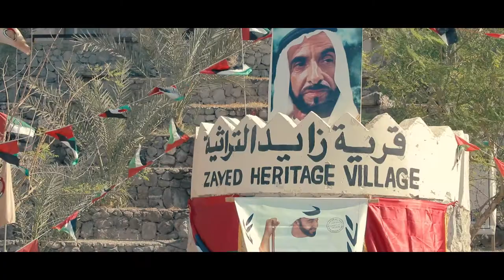هتف الشعب و نادى | Making Of Video